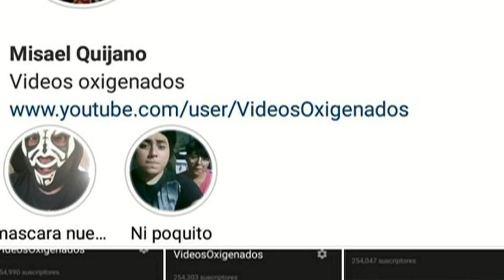Top 5: perdieron la máscara dos veces